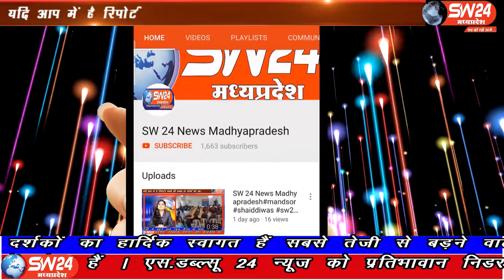betma- कोरोना मुक्त गांव कार्यक्रम के अंतर्गत गुरुवार को प्रभारीमंत्री तुलसीराम सिलावट बेटमा पहुँचे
कील कोरोना अभियान के तहत मेरा गाँव कोरोना मुक्त गांव कार्यक्रम के अंतर्गत गुरुवार को प्रभारी मंत्री तुलसीराम सिलावट बेटमा पहुँचे । बेटमा से राजेन्द्र सुर्यवंशी की रिपोर्ट